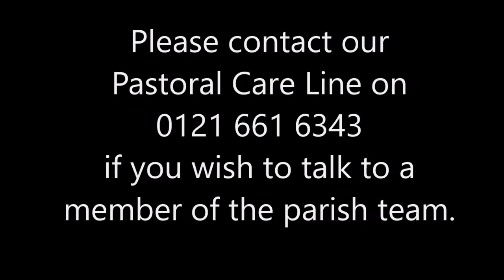Midday Prayer from Solihull Parish - Thursday 21 May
Stephen Linstead brings us a special service of Midday Prayer at 12 noon today to mark the Ascension. Words are from Common Worship and the service closes with the anthem 'Ascendit Deus'.